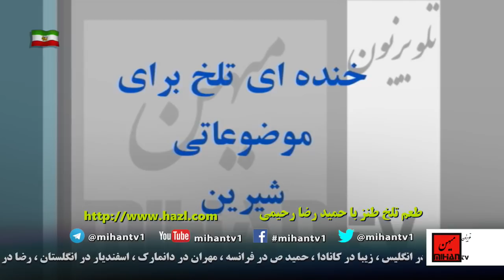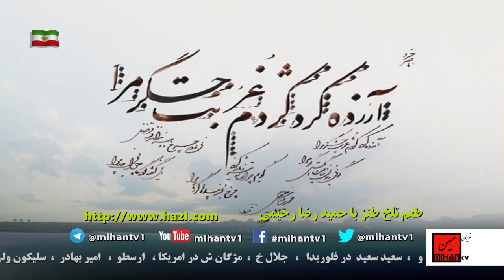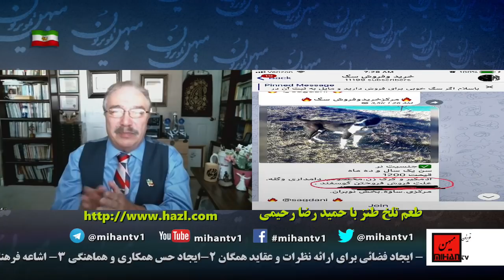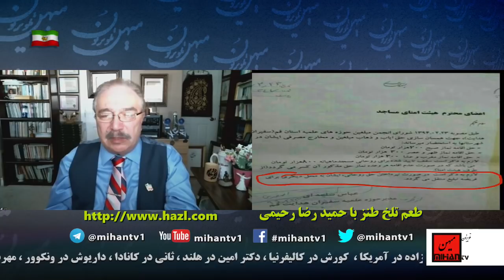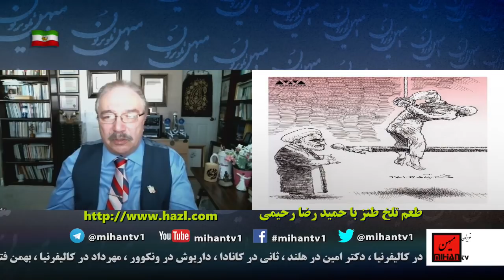طعم تلخ طنزبرنامه طنز سیاسی ازحمیدرضا رحیمی برنامه 161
Mihantv is an Iranian Tv station located in Mission Viejo, California which has live show six days aweek and has been established in march 2009
This is a satirical weekly show that broadcast every Monday at Mihan TV. It hosted by “Hamid Reza Rahimi “. It has a satirical view about current events in Iran and around the world.
طعم تلخ طنز  برنامه ی طنز سیاسی  از حمید رضا رحیمی هر چهارشنبه ساعت 1 بعدازظهر